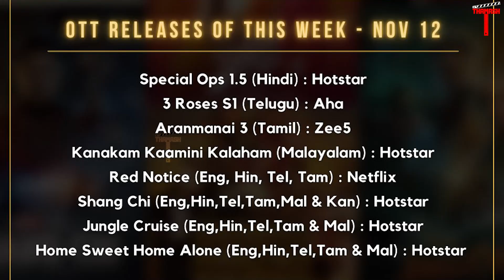CINE TALK |THIS WEEK RELEASES MOVIE & WEB SERIES | ARANMANAI 3 | RED NOTICE | KURUP | SHANG CHI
Editor          - Bala
Voice Over - Raagul